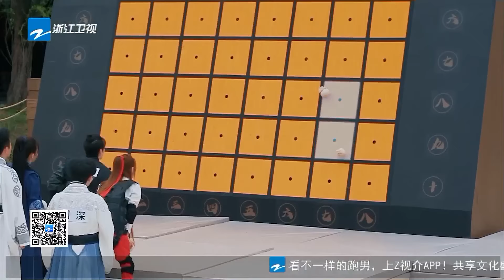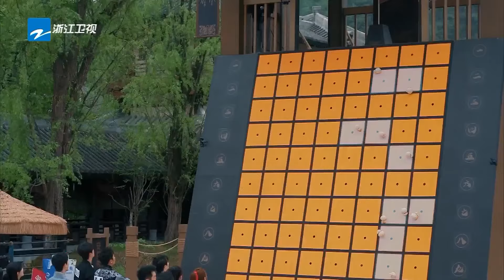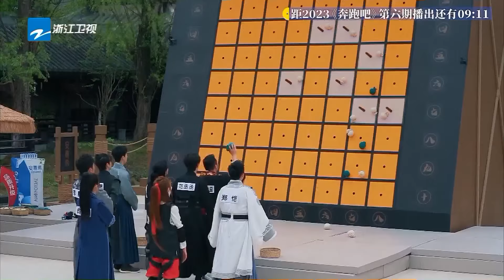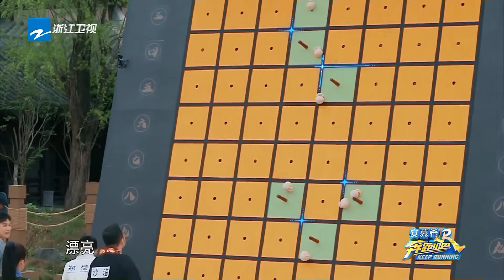害得我莫名其妙笑了一下！范丞丞簡直是「毛坯」的身體精裝的嘴 鄧超這個抽象鼻祖也算是「後繼有人」了|奔跑吧